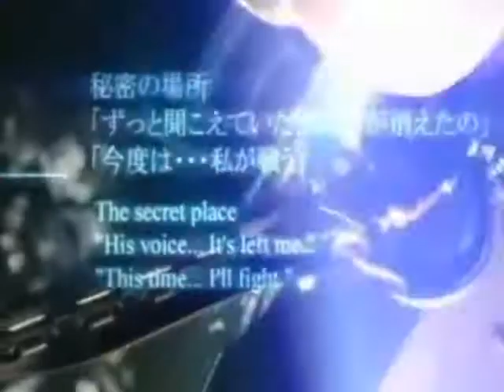Sora&Roxas Are UNREAL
band:Soil
Song:Unreal

enjoy this really good vid i made